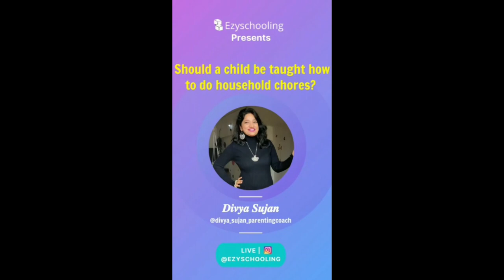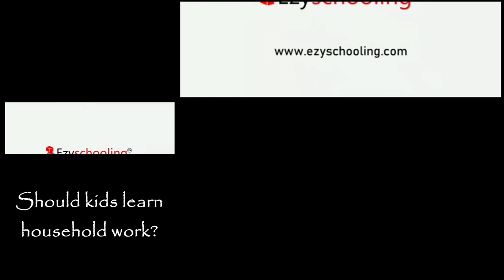Household Chores for Kids! Daily Chores that Kids Can Do!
Chores for kids that teach them to be responsible lifelong
HOUSEHOLD CHORES FOR KIDS | SIMPLE HOUSEHOLD CHORES
Why Chores for Kids Matter
When should my child start doing chores?

Whether you have boys or girls, I believe that Chores are an important LIFE SKILL that should be learned and practiced at home daily since a young age.

Especially if you have boys, it breaks Gender Role ideas, and also instills the New Norm: It's Everybody's Responsibility!

In this video, I share DAILY CHORES that our kids do EVERY SINGLE DAY!!

BEST PARENTING VIDEOS :
🎦home remedies for cough and cold in babies & kids || बच्चे के सर्दी खांसी को दूर करने के घरेलू उपाय
🎦How to toilet train your baby |बच्चों को टॉयलेट ट्रेनिंग कैसे दे| Tips to Toilet Train 1month baby
🎦5min में पेट साफ़ | बच्चे का potty ना करना | potty करते समय रोना | बहुत hard potty करना
🎦Is it safe to give gripe water to colic baby | क्या बच्चों को जनम घुट्टी देना ठीक है? | Gripe water
🎦नवजात शिशु और बच्चों की मसाज कैसे करें | How To Massage Your Newborn Baby In Hindi - Part2
🎦ये बातें bacho ko गलती से भी कभी मत कहना | Things You Should Never Say To Your Kids Part1
🎦2min में पेट साफ़ | बच्चे का potty ना करना | potty करते समय रोना | बहुत hard potty करना
🎦ये बातें bacho ko गलती से भी कभी मत कहना | Things You Should Never Say To Your Kids- Part 2
🎦क्या करूँ कि बच्चा मेरी बात सुने | Tips To Get Your Child Listen To You Hindi